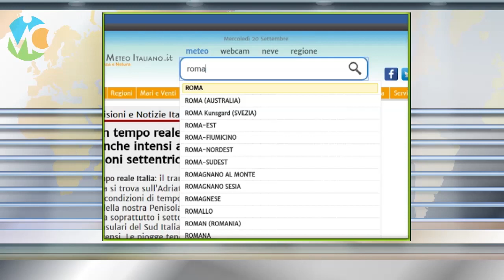Meteo Sabato 23 Novembre 2019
Previsioni Meteo per la giornata di dopo domani, sabato 23 novembre 2019.